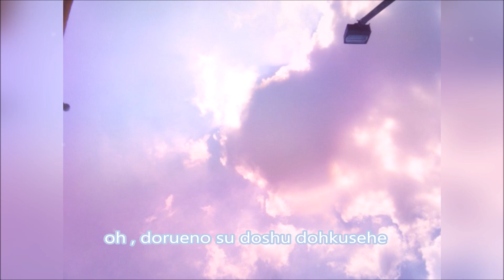Already Something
Hrrm. this sounds SO much like something I've definitely heard before but can't place it at all or find it anywhere.. but .. I still kind of like it lol.. Maybe whatever it blatantly is without my knowledge, this is just the elf fantasy version of it or something.. silly

★ --- Info/Context For All These Short Song Videos:
"Just your average wizard hermit with no musical training, a cheap microphone, and no idea how to use music editing software lol.. I really think music is fun to experiment with though, so I decided to try out making a "song" a day (for a while, at least, when I can) just to motivate myself to create. Due to this, most everything will probably be like.. short 30 second or less song snippets in gibberish/no lyrics, basically unedited only 10 - 30 minutes of work. Sometimes the best way to be productive is to stop taking anything seriously and just follow your whims, even if those whims are recording 25 seconds of off tune whistling and calling it a day lol"

(I will copy and paste this into the description of every video.. youtube is so public sometimes people can come across things with zero context to them and I don't want it to just be like '...what the hell is this...??'. I feel like due to the very silly nature it should be clear these are part of a 'daily challenge' sort of thing. I'm a little afraid of big broad platforms like this where you're at the will of hidden algorithms and never know when 100 people might randomly happen upon something and interpret it wildly out of context or something lol)

★ additional songs that I haven't posted on youtube + more context